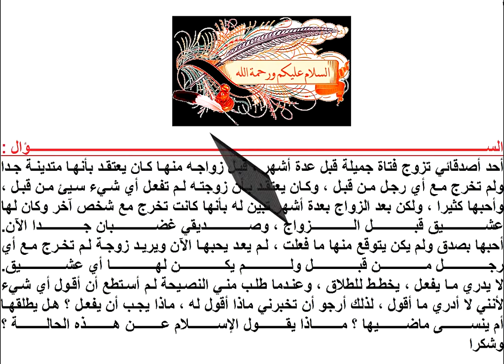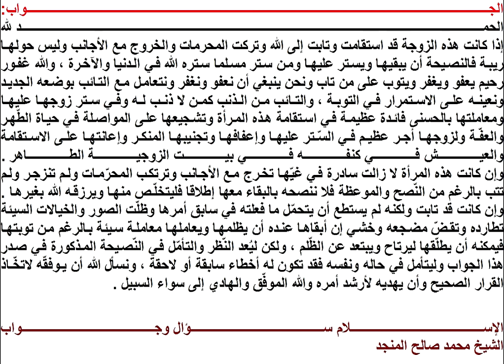اكتشف أن زوجته كانت تخرج مع رجل قبل الزواج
Bein Sport
بي إن سبورت   Raghibe Amine  قنوات  Bein Sport Dog  Cat Cats Tiger  Lion Monkey Zoo  Car Cars Girls Girl Artist Representative kisat nass th3pro  google adcense  adcense  blogger  algerie
badr hari
Artist
Crazy
Madness
Hidden Camera
Entertainment
Football
Basketball
Viva
Prostitution
Funny
Clips
Cooking
Offers
Show
Reduction
Lottery
President
Typhoon
Earthquake
Killing
Crime
TV
IPhone
Samsung
Sex
Exciting
Sexy
Series
Movies
Film
Baby
Child
Justin Bieber
Michael Jackson
Ventricular
Beach
Harassment
Photos
Programs
Report
Disaster
Disasters
Documentary
royal baby
catching fire
baby i
versace migos drake
music
funny
best song ever
movies
drake
lil wayne
blurred lines
full movie
music
minecraft
one direction
avicii
movies
blurred lines
mel smith
royal baby
catching fire
best song ever
alan partridge
one direction
selena gomez
تسلية
صور محمد عساف
عبده موته
محمد عساف
العاب تلبيس البنات
لعاب ذكاء
اغانى رمضان
عادل امام
توم جيري
مسلسلات رمضان 2013
رشيد شو
سعد المجرد
كيليميني
rachid show
اغنية
كاس العالم
اعلام دول العالم
نتائج التحصيلي
دول اوروبا
صور رمضان
اخر الاخبار
رمضان
movies
فيلم
اغاني
رقص
افلام
فلم
محمد عساف
حسن شحاتة الشيعى
مرسي
تكي
كاظم الساهر
على الطاير
تويتر
فيس بوك
تميم بن حمد
ديوان المظالم
حسن شحاته
جامعة القصيم
اسعار الذهب
اخبار مصر
صور رمضان
اليوم السابع
جامعة الدمام
جامعة تبوك
اغاني 2014
اغاني 2013
حبيبي برشلوني
ايوب
باسم يوسف
تكي
ماين كرافت
الكويت
الامارات
السعودية
مصر
قطر
البحرين
شيعه
سنه
العربية
الجزيرة
النصر
برنامج
مقلب
خفية
مسلسلات
افلام
مسلسل
اغاني
موسيقى
صالة
الاتجاة المعاكس
بنت مغربية
بنت مصرية
فيلم وثائقي
فيلم وثائقى
كوميدي
سوري
عادل امام
يسرى
كاميرا خفية
رامز
جلال هاني
سلامة هاني
رمزي محمد
هنيدي كورة
رياضة
المبدع العربي
اخبار
الجزيرة
انفجار
تفجير
العراق
اغتيال
قتل
تدمير
بانياس
دمشق
سقوط
الاسد
قتل
بشار
الاسد
وفاة الملك عبدالله بتال القوس محمد
الدوسري
تقنيات
ابتكار
وثائقي
حلى
حلويات
كيك طرطى
كاكاو
قهوه
الجمعة
عبدالله
المديفر
مرتضى
منصور
روني
بلاستيشن 4
جلكسي 5 6
اخبار
اوباما
الصين
حريق
سيول
رشيد شو
لسعد المجرد
medi1tv
cheb akil
accident
inna
الحلقة
maroc
comedia
قصة الناس
countdown
rap maroc
hackers

outajajt
said outajajt
damsiri
139tl in dollars
outajajt 2014
said outajajt 2011
fatima tabaamrant
amrrakchi 2012
outajajt 2012
outajajt 2013
outajajt 2011
said
outajjajt
amrrakchi 2011
sa3id outajajt 2013
l3zawi
itran imjad
said otajajt 2011
imghrane
im3ranlahbab
outajajt lportable
lhoussi outajajt
mzouda prouduction
touggane
sa3id outajajt
said otajajt
foto de agadir
rachud asmoun
ait el hawa
brahim asli
tamazirt
inerzaf
agdal
achkayn
said outjajt
said outajajet